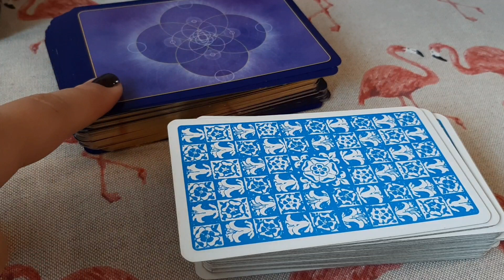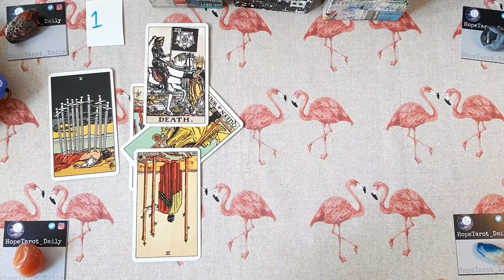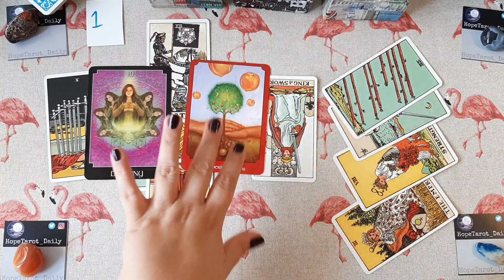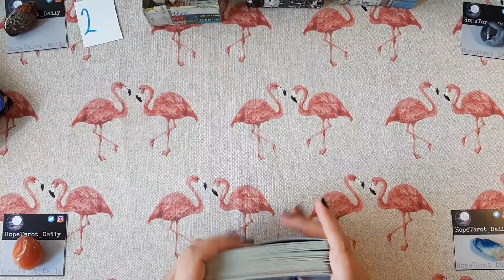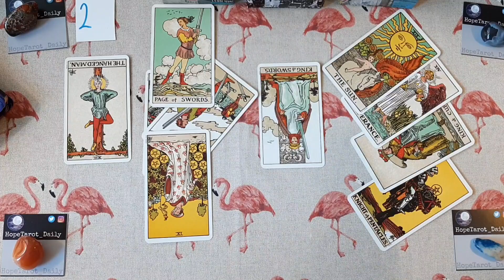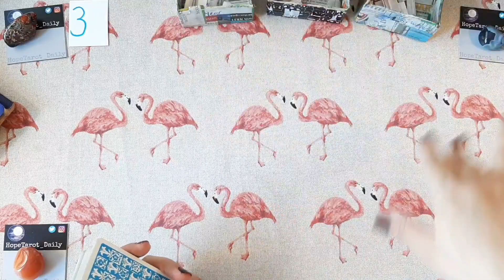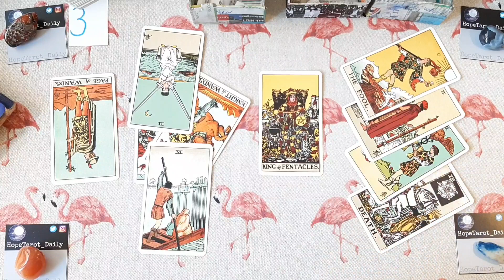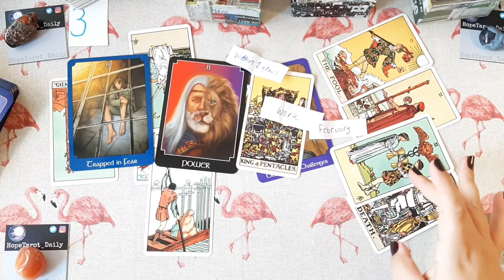WILL YOU FIND LOVE AGAIN & WHEN? | Pick a Card | Tarot Card Reading